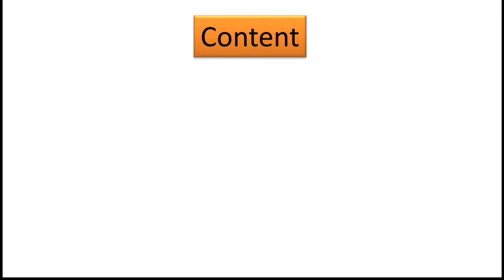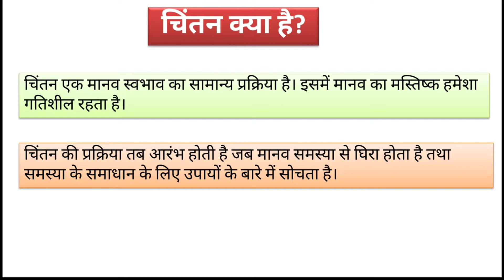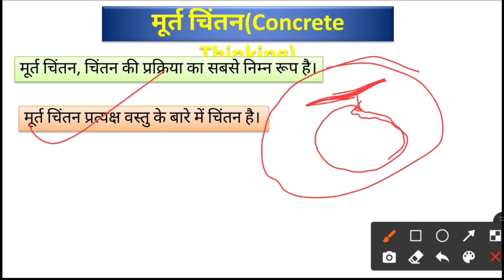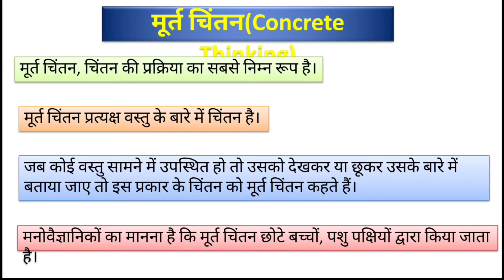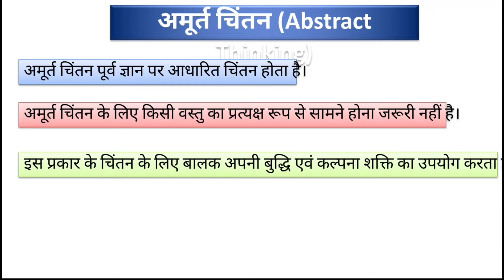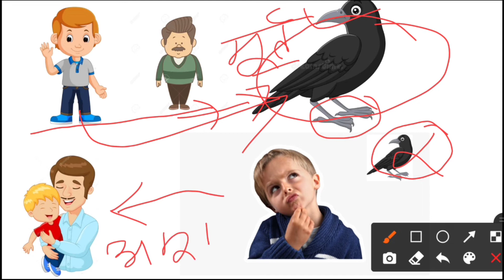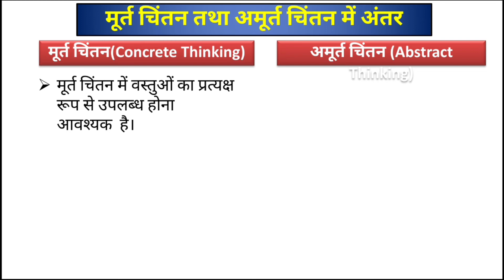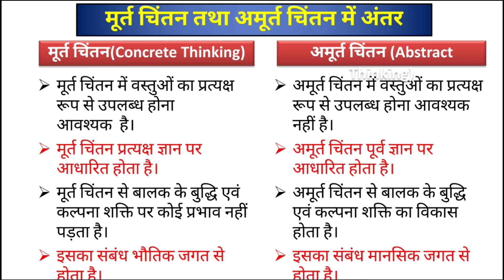मूर्त चिंतन तथा अमूर्त चिंतन में अंतर || मूर्त चिंतन क्या है | CTET, B.Ed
इस video के माध्यम से आप जानेंगे कि .मूर्त चिंतन क्या है? अमूर्त चिंतन क्या है? मूर्त चिंतन तथा अमूर्त चिंतन में अंतर क्या है?